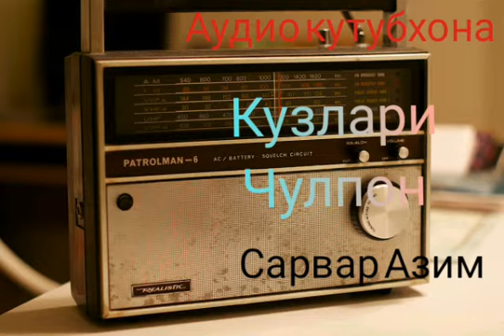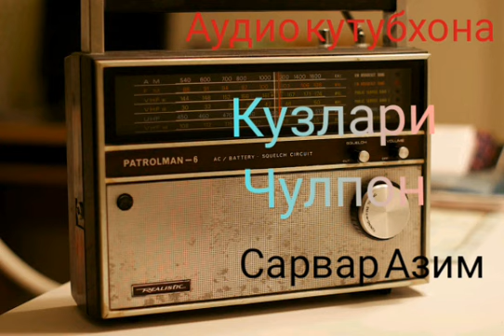"Кузлари чулпон" аудио спектакли.Сарвар Азимов